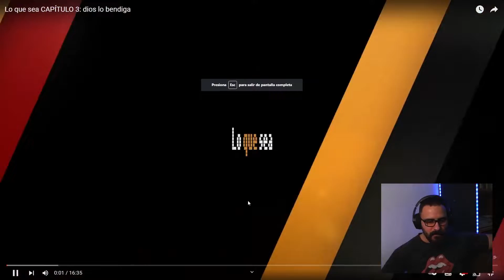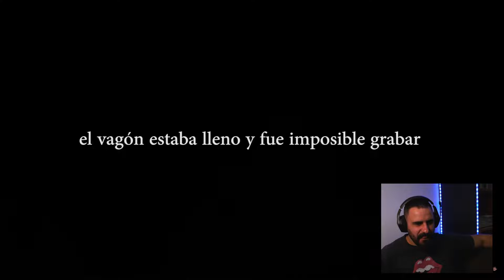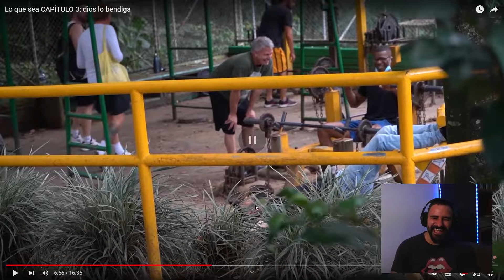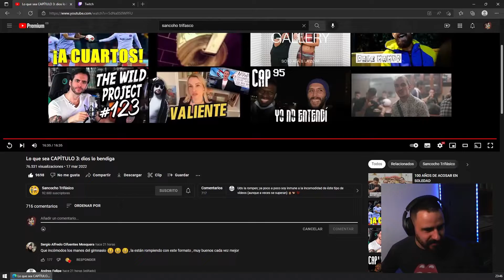Reaccionando a LO QUE SEA 😎 CapÍtulo 3 😇 DIOS LO BENDIGA